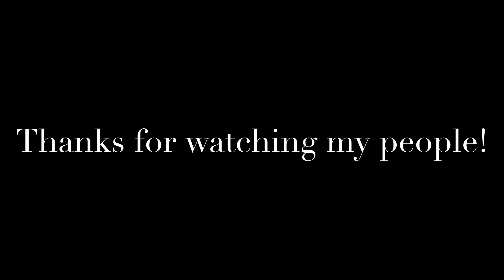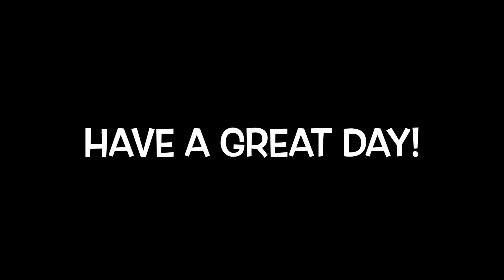3DA - December 22, 2020